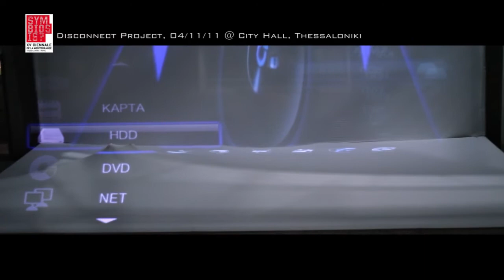Disconnect Project (XV Biennale)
Disconnect Project @ City Hall, Thessaloniki Greece.
04 Nov 2011